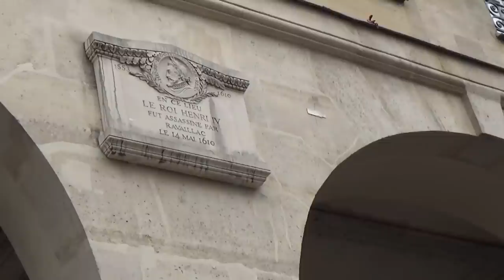Экскурсия по Парижу. От мушкетеров до Наполеона. Гид Павел Перец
Дворец правосудия, Людовик святой и Сент-Шапель. Варфоломеевская ночь и церковь Сен-Жермен-л’Осеруа. Ле Аль и кладбище невинных. Церковь Сент-Эсташ. Место убийства Генриха IV. Мост Александра III и Гранд Пале. Площадь Бастилии. Площадь Вогезов, памятник Людовику XIII, Екатерина Медичи и Генрих II. Опера Гарнье и план преобразования Парижа бароном Османом. Вандомская площадь и Вандомская колонна.